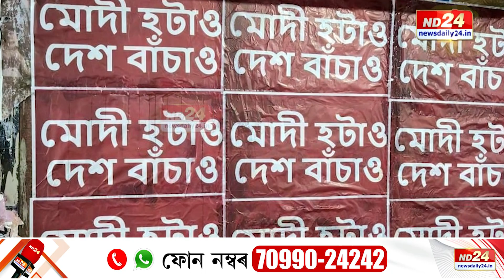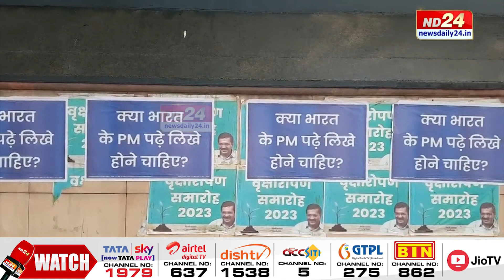বিজেপিক ৰুধিবলৈ বিৰোধীৰ চক্ৰব্যুহ!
বিজেপিক ৰুধিবলৈ চক্ৰব্যুহ ৰচনা কৰিছে বিৰোধীয়ে। সন্মুখত কেইবাখনো ৰাজ্যৰ বিধানসভা নিৰ্বাচনৰ লগতে লোকসভা নিৰ্বাচন। তেনে সময়তে দেশৰ তিনিটা দিশৰ পৰা বিজেপি বিৰোধী অভিযানৰ বাবে কঁকালত টঙালি বান্ধিছে তিনিটা ৰাষ্ট্ৰীয় ৰাজনৈতিক দলে।